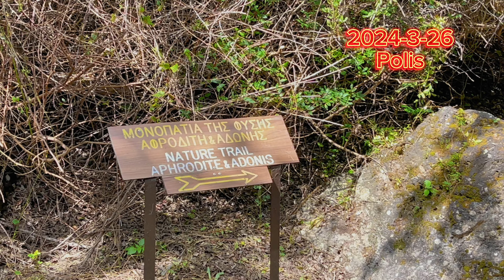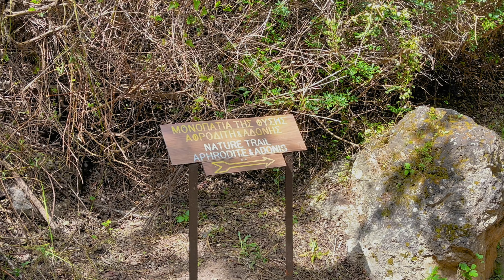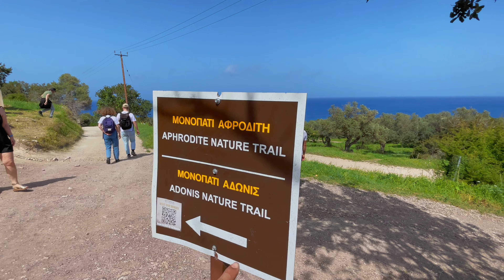Cyprus ko Queen le nuhayako thau ni pugiyo // chill para ma🌺🤗🤗